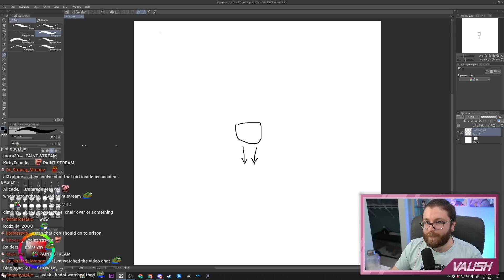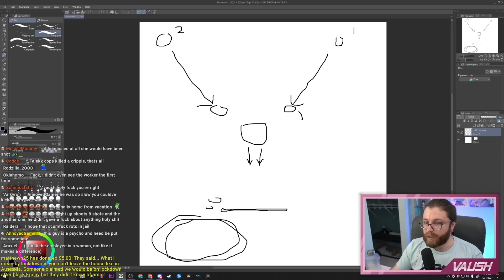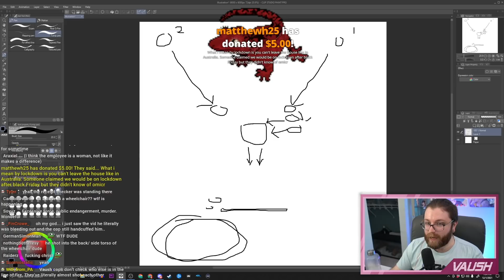The Man Was in a WHEEL CHAIR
🌟 Other Socials 🌟